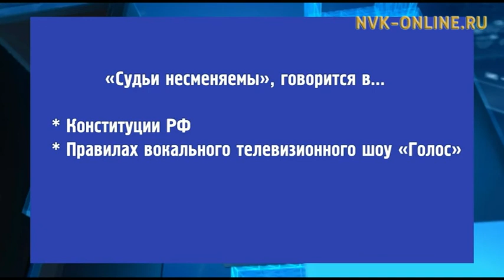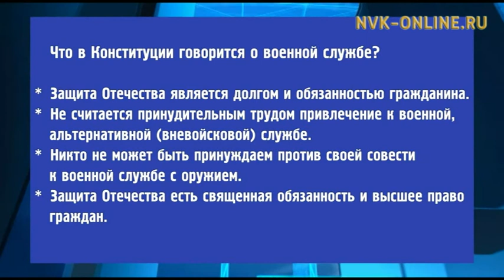Арена событий (13.12.2016)